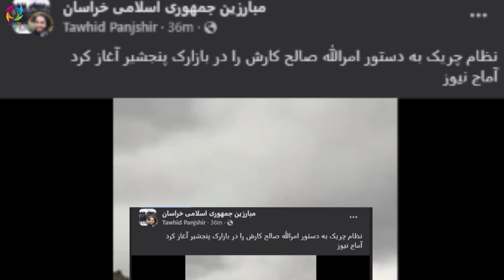عاچل ط.ـالبان شــ/ـر.م آور ترین شـ.کـ/ــست را تجریه کردند صالح جــ./ـبهه دیگر در داخل پنجشیر شکل داد